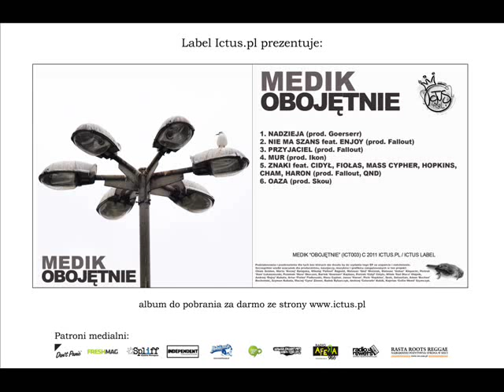Medik - Obojętnie EP - 04 Mur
Ictus.pl prezentuje: Medik - Obojętnie EP (ICT003)
Utwór 04 - Mur
Wokal: Medik
Chórki: Marta Kozaq
Trąbka: Qrek
Prod. : Ikon

Patroni medialni:
- Don't Panic
- Fresh Mag
- Gazeta Konopna Spliff
- Independent
- Mobilizacja
- Poznań HipHop
- Poznań I Love You
- Radio Afera
- Radio Rewers
- Rasta Roots Reggae